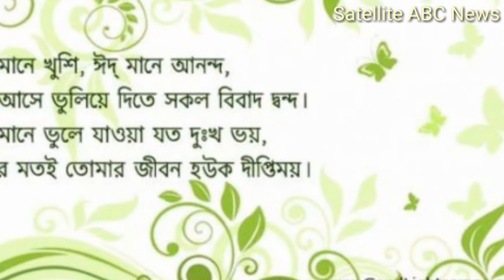BANGALI EID MUBARAK ঈদ উল ফিতর এর শুভেচ্ছা গান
EID MABARAK 16/06/2018